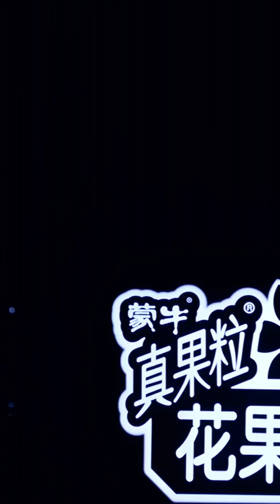Fancam “ Thập Diện Mai Phục 2 “ của Thái Trác Nghi ( 蔡卓宜 ) - Thanh Xuân Có Bạn 2 (青春有你2)